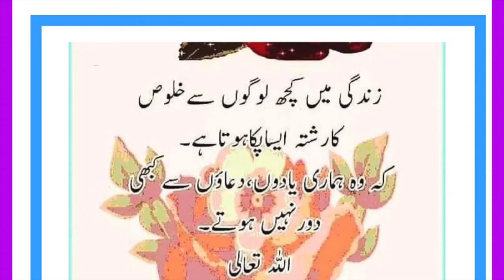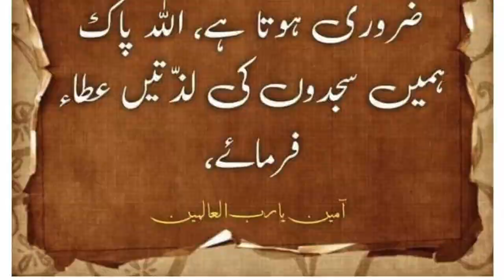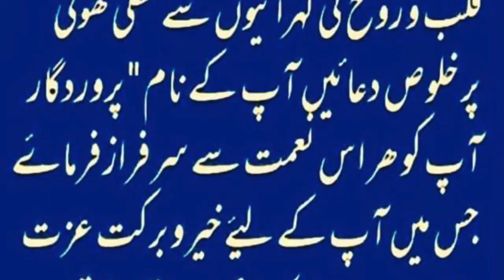QAYAMAT KA DIN (LECTURE BY MEHER AFROZ) VOL. 27 UTUBE (FACEBOOK)